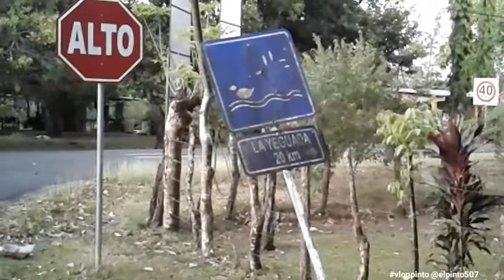347-Calobre a las 6pm 2017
19 de octubre del 2020. Calobre a las 6 de la tarde